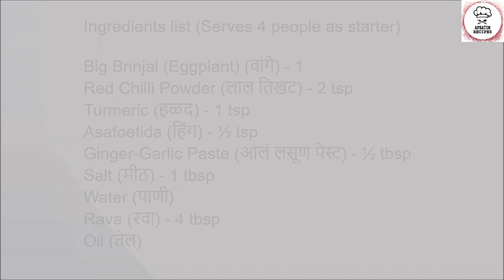Baingan Fry| Brinjal Fry| कुरकुरीत वांग्याचे काप| Eggplant Fry| Begun Bhaja| Vangyache Kaap|Tawa Fry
Here you will see tawa fry recipe video of crispy Baingan Fry or Brinjal Fry. It is not the regular small Brinjal. It is big brinjal, we also call it as eggplant.
Brinjal fry (Vangyache kaap) is crispy rava fry recipe. First of all you have to cut Eggplant into pieces like chips. Now you have to marinate these eggplant chips with red chilli powder, turmeric, asafoetida, ginger-garlic paste, salt and water. Now cover these brinjal chips with rava and shallow fry in oil till it becomes crispy. Now your brinjal fry is ready. You can eat this with chapati or roti or you can have it as a sider. Kids who don't like brinjal will surely love this recipe.

येथे आपल्याला कुरकुरीत वांग्याचे काप ही तवा फ्राय पाककृती पाहायला मिळेल. यासाठी वापरले जाणारे वांगे हे नेहमीचे लहान वांगे नसून हे जांभळ्या रंगाचे मोठे वांगे असते. सर्व प्रथम वांग्याचे काप कापून घ्या. आता वांग्याच्या कापला लाल मिरची पावडर, हळद, हिंग, आलं लसूण पेस्ट, मीठ आणि पाणी यांचा मसाला लावा. ते रव्यामध्ये बुडवून थोड्या तेलात तळून घ्या. आता ते छान प्रकारे शिजून कुरकुरीत होतील. लहान मुलांना जर वांगे आवडत नसेल तर ही पाककृती नक्की बनवून पहा. त्यांना नक्की आवडेल.

Ingredients list (Serves 4 people as starter)

Big Brinjal (Eggplant) (वांगे) - 1
Red Chilli Powder (लाल तिखट) - 2 tsp
Turmeric (हळद) - 1 tsp
Asafoetida (हिंग) - ½ tsp
Ginger-Garlic Paste (आलं लसूण पेस्ट) - ½ tbsp
Salt (मीठ) - 1 tbsp
Water (पाणी)
Rava (रवा) - 4 tbsp
Oil (तेल)